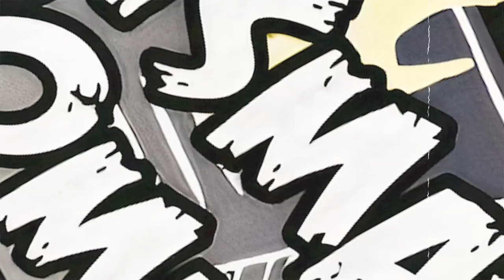The Gallows Man #1 Kickstarter Trailer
This is the Kickstarter Trailer to The Gallows Man #1 comic Kickstarter campaign that ran from May to June of 2021. The Gallows Man is essentially Adam West Batman meets Inglorious Basterds.

You can follow the Dismay Comics social media for our upcoming comic releases, as well as other random stuff that Brandon likes to post and talk about: